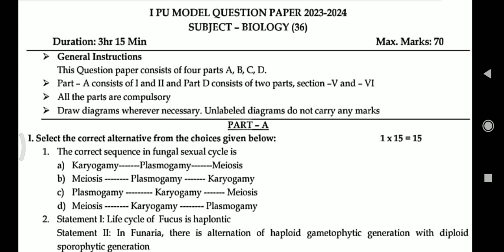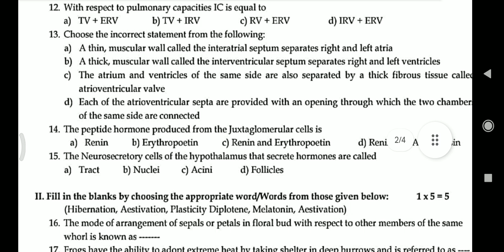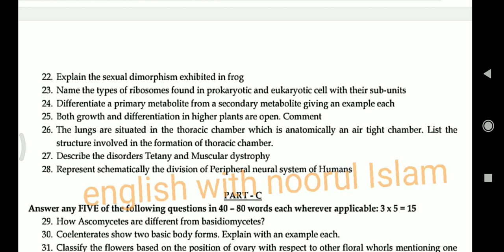1st puc biology model question paper 2023#midterm exam#preparatory#annual important questions,fix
1st puc biology model question paper 2023#midterm exam#preparatory#annual important questions,fix

puc model question paper 2023
second puc model question paper 2023
first puc Physics model question paper 2023
second puc physics model question paper 2023-24
please send your mid-term exam question paper for this email